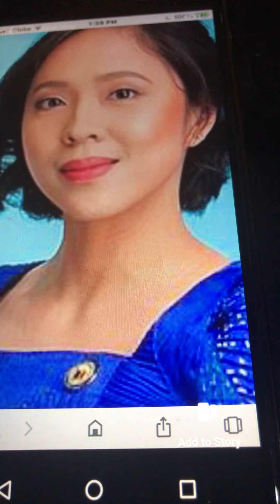Sara Ilago, Nag Rereklamo Bakit daw Sobrang lamig ng Bagon ng MRT 7?.. Whaat?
Reactions/ Commentaries